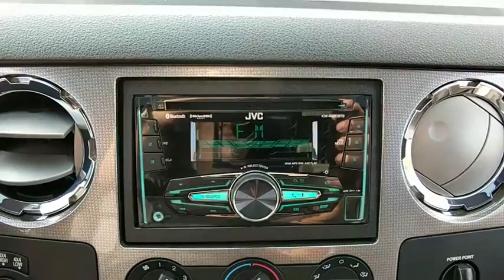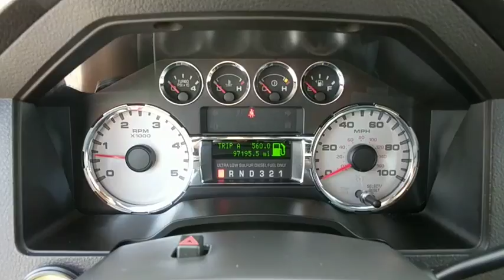2008 Ford F-350SD Baltimore, Columbia, Frederick, Catonsville, Clarksville, MD CC2182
Red Clearcoat U 2008 Ford F-350SD available in Baltimore, Maryland at Car Corp of Maryland. Servicing the Columbia, Frederick, Catonsville, Clarksville, MD area.

Recent Arrival! *NAVIGATION*,LIFTED WITH UPGRADED WHEELS AND TIRES AND MORE RAM AIR HOOD** *MOONROOF*, *USB PORTS*, *4 WHEEL DRIVE*, *LEATHER INTERIOR*, *HEATED SEATS*, *BACKUP CAMERA*, *BLUE TOOTH*, *CLEAN CAR FAX*, *NON SMOKER*, *100% APPROVAL*, *MARYLAND STATE INSPECTED*, HOT AND COLD SEATS , ABS brakes, Illuminated entry, Low tire pressure warning, Remote keyless entry. 2008 Ford F-350SD FX4 Red Clearcoat 4WD TorqShift 5-Speed Automatic with Overdrive Power Stroke 6.4L V8 DI 32V OHV Twin Turbo DieselbrAwards:br * 2008 KBB.com Brand Image AwardsbrAt Car Corporation of Maryland, we believe in providing our customers with an extraordinary buying experience, quality vehicles and an unforgettable sales process. When you visit us, you will find a diverse inventory; including trucks, cars, SUVs, vans such as Ford, Chevrolet, Chrysler and imported vehicles like BMW, Lexus, Toyota, Mercedes to name a few.